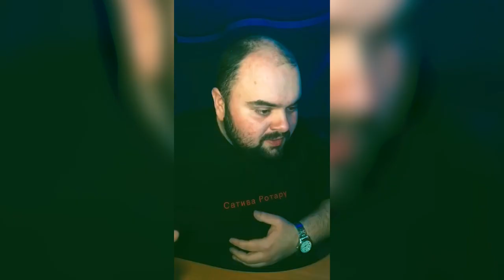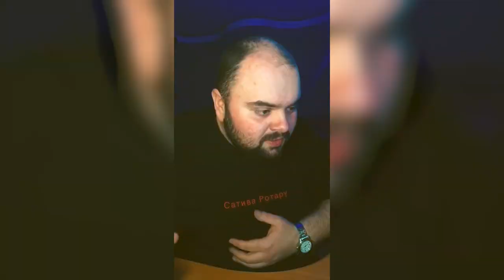СОЛЯНКА — Крим чєй? (feat. Кирило Ганін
новий формат на СОЛЯНЦІ
Вірусна Фан музика.